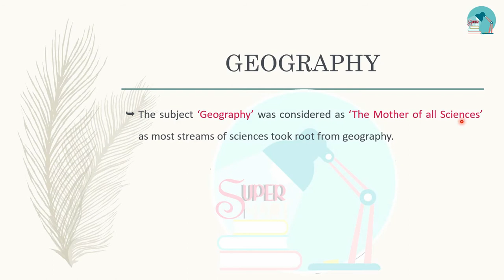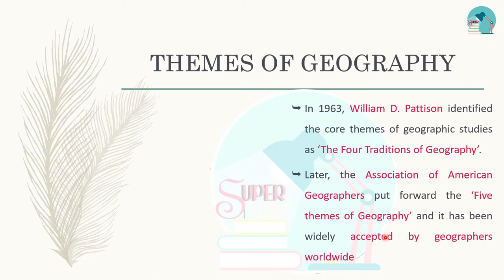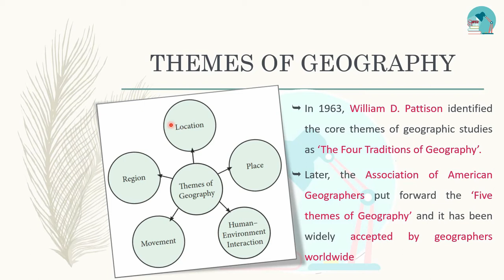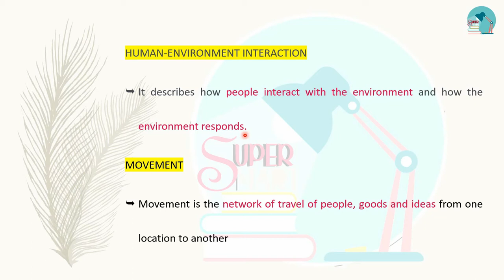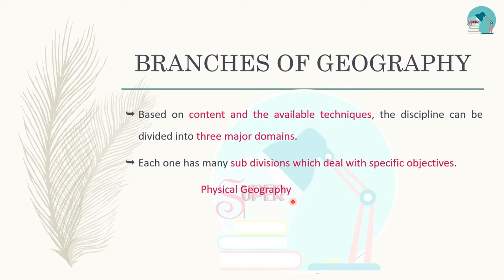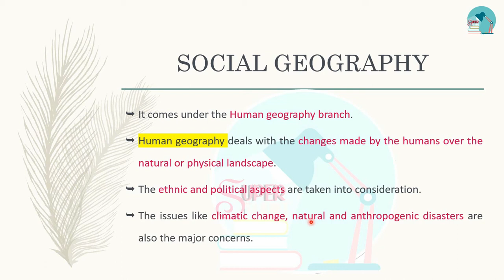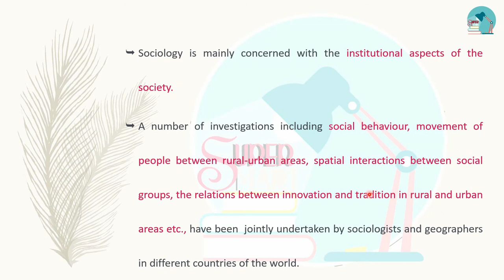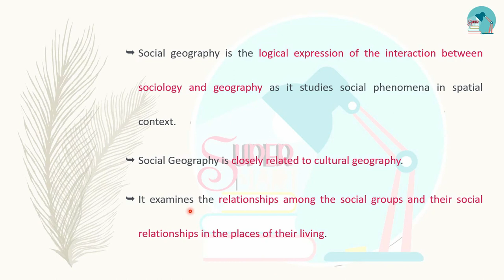TNPSC Geography of India | Class 29 - Social Geography in English/Tamil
This video is about the topic SOCIAL GEOGRAPHY. In this video, the content will be in English and the explanation will be Tamil.